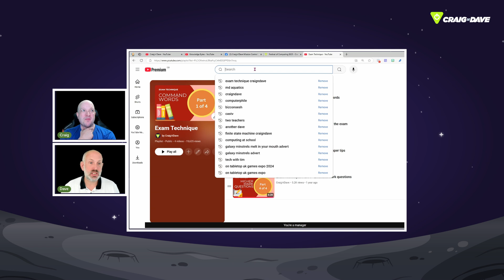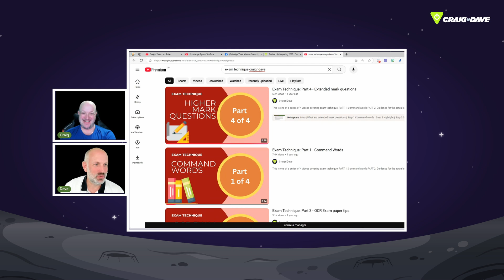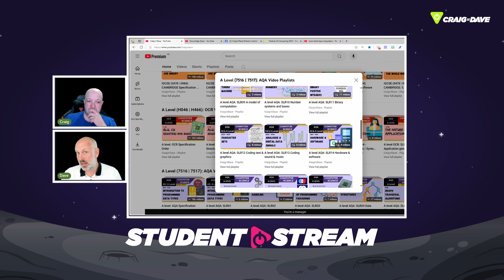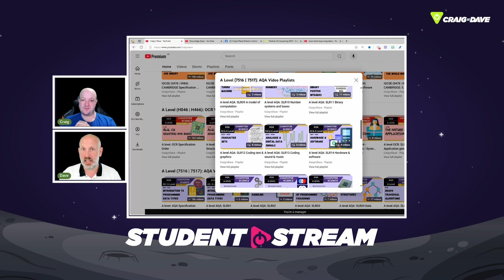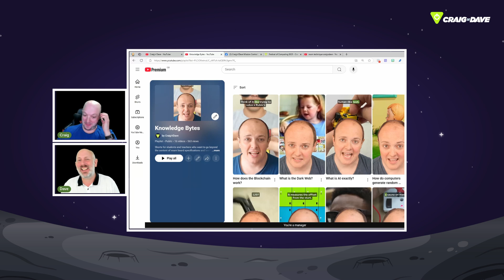Craig'n'Dave April 2025 Update | Revision Advice, Shout Outs & New Content!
Stressed about exams? We’ve got your back. Craig and Dave bring updates, encouragement, and actionable advice for GCSE and A-Level Computer Science students.

🕒 Chapters
00:00 – Intro & who we are
00:49 – Free videos
01:17 – Monthly shout-outs
01:54 – Shout-out to Mr. Birchall @ VIAT School of Science & Technology Maidstone
03:00 – Shout-out to Mr. Vaughan @ Queen Mary’s High School
04:24 – Hidden gem: our exam technique videos
05:06 – How to find the playlist
05:30 – Revision strategy tips start here
06:47 – Create a realistic timetable
07:58 – Use past papers effectively
09:05 – Mind mapping
10:25 – Don’t just read—recall & test
10:47 – Be honest about your weaknesses
11:26 – Avoid social media distractions
11:56 – Should you revise with friends?
12:52 – Identify your weakest topics
13:44 – AQA video playlist update
14:27 – Remastered videos: are they essential?
16:07 – Weekly shorts: Knowledge byte series
17:15 – Meet the other Dave!